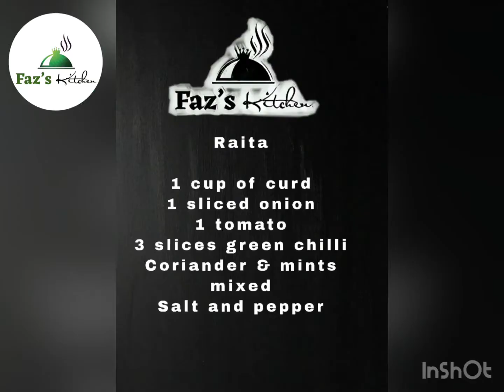Indian Raita “thayir pachadi “ side dish for Biryanis Faz’s Kitchen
Raita thayir pachadi

1 cup of curd
1 sliced onion
1 tomato
3 slices green chilli
Coriander & mints mixed